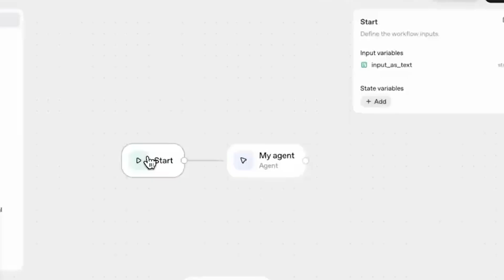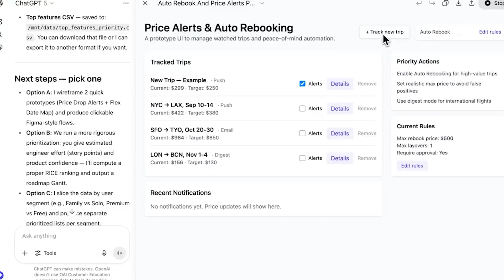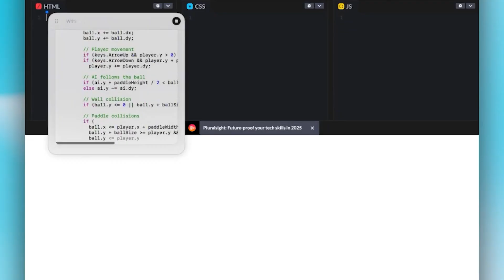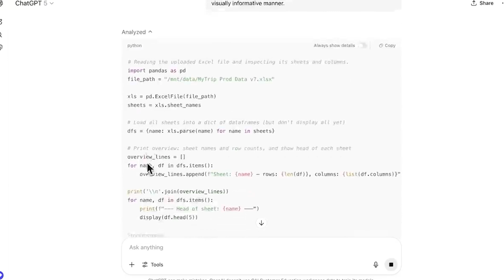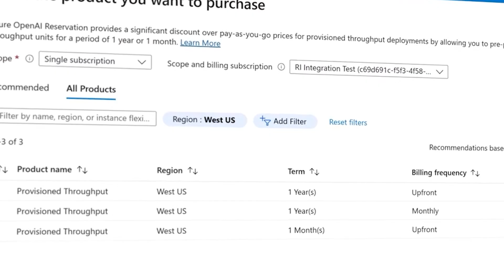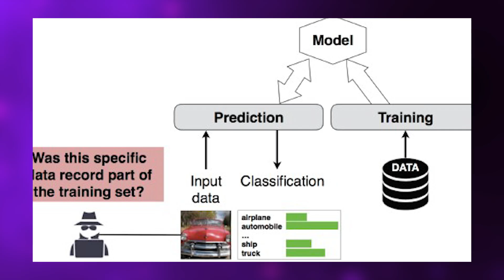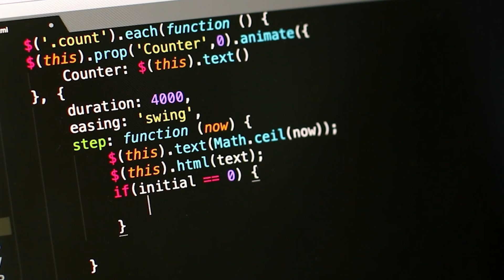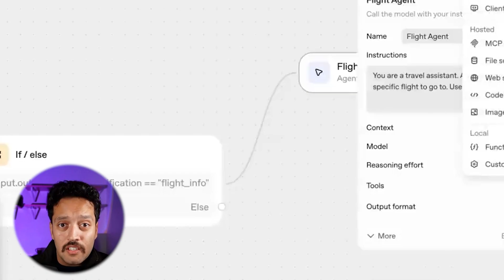OpenAI’s Breakthrough Agent Puts Us One Step From The Singularity!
What if the next great engineer, scientist, or security expert isn’t human?
In 2025, OpenAI introduced something extraordinary — a system called the Agentic Automatic Security Aardvark, an autonomous AI capable of reading, understanding, testing, and even fixing computer code entirely on its own. It’s not just another chatbot. It’s a self-improving digital researcher that can identify vulnerabilities, simulate attacks, and design its own solutions — a major leap toward true agentic intelligence.

In this video, you’ll learn how Aardvark represents a turning point in AI development — moving from passive assistants to proactive agents that act, reason, and evolve independently. We’ll break down how this system works, step by step: from analyzing codebases and building threat models to testing simulated exploits and generating its own security patches.

Why does it matter? Because this marks the beginning of a world where artificial intelligence no longer waits for human input — it takes initiative, learns autonomously, and begins improving itself. It’s a glimpse into what scientists call the path to the Singularity — the moment when AI becomes capable of recursive self-improvement. Understanding Aardvark isn’t just about technology; it’s about understanding the next phase of human progress.